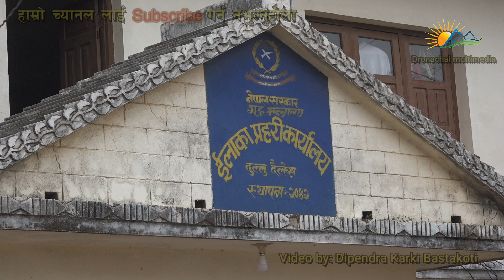नेश्नलमाइक्रो फाइनान्स दुल्लु द्धारा प्रहरी र पत्रकारलाई स्वास्थ्य सामाग्री प्रदान ,उदाहरणिय कार्य..